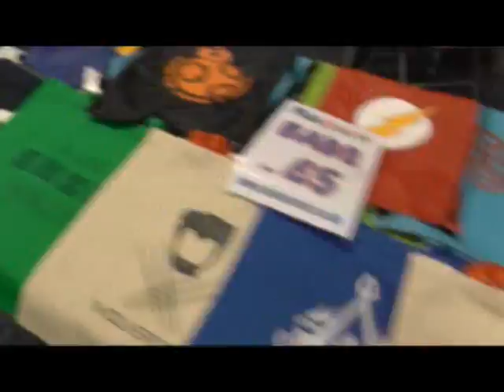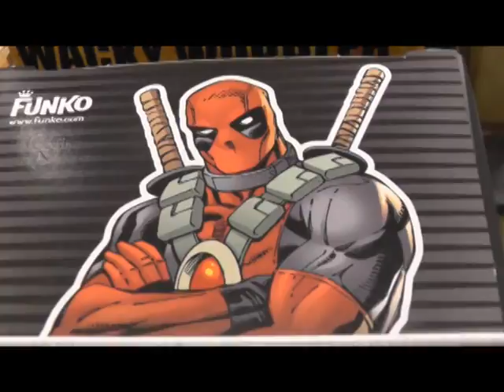Bristol optimus comic con day.2 (10th of april 2016)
hi everyone Rocky here this is my Bristol optimus comic-con day.2 video sorry the videos about 2 months late but it takes a long time to edit my gaming convention and comic-con videos but its better late than never i hope you all like the video and until next time stay golden stay frosty and BBBBYYYYEEEEZZZZSSSS

you can also find me on the Poke/pokemon amino app for apple and i think it on android as well but not to sure im under the same name as my youtube channel goldendragongames

and you can find me on the hyrule/zelda amino app also for apple and i think it on android as well but not to sure im under the name goldendragongames

last but not least im on the cosplay amino app also for apple and i think it on android as well but not to sure im under the name goldendragongames